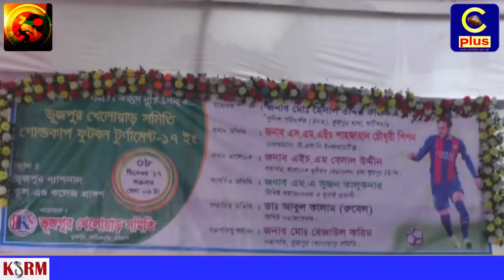ফটিকছড়িতে ভূজপুর খেলোয়াড় সমিতি গোল্ডকাপ ফুটবল টুর্ণামেন্টের ২য় খেলা সম্পন্ন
ফটিকছড়ির ভূজপুর খেলোয়াড় সমিতির অর্ধযুগ পূর্তী উপলক্ষে গোল্ডকাপ ফুটবল টুর্ণামেন্ট ১ম রাউন্ডের ২য় খেলা সম্পন্ন হয়েছে।
৮ ডিসেম্বর শুক্রবার বিকালে উপজেলার ভূজপুর ন্যাশনাল স্কুল এন্ড কলেজ মাঠে অনুষ্টিত ২য় খেলায় প্রতিদ্বন্ধিতা করেন ভূজপুর খেলোয়াড় সমিতি বনাম কাঞ্চননগর শেখ রাসেল স্মৃতি সংসদ।
উক্ত খেলায় উদ্বোধক হিসেবে উপস্থিত থেকে খেলার আনুষ্টানিক উদ্বোধন করেন ভূজপুর থানার পুলিশ পরিদর্শক তদন্ত হেলাল উদ্দীন ফারুখী।
এতে উদ্বোধনোত্তর আলোচনা সভায় ভূজপুর খেলোয়াড় সমিতির সভাপতি মো: রেজাউল করিমের সভাপতিত্ত্ব্ব অনুষ্টানে প্রধান অতিথি হিসেবে উপস্থিত ছিলেন ভূজপুর ন্যাশনাল স্কুল এন্ড কলেজের প্রতিষ্টাতা সভাপতি আলহাজ্ব এস এম হারুনের সুযোগ্য সন্তান টি.এস.সি ইনফরমেটিক্সের চেয়ারম্যান শাহজাহান চৌধুরী শিপন।
প্রধান আলোচক হিসেবে উপস্থিত ছিলেন বিটিএফ ভূজপুর শাখার সভাপতি এইচ এম বেলাল উদ্দীন।
৮ ডিসেম্বর শুক্রবার বিকালে উপজেলার ভূজপুর ন্যাশনাল স্কুল এন্ড কলেজ মাঠে অনুষ্টিত ২য় খেলায় প্রতিদ্বন্ধিতা করেন ভূজপুর খেলোয়াড় সমিতি বনাম কাঞ্চননগর শেখ রাসেল স্মৃতি সংসদ।